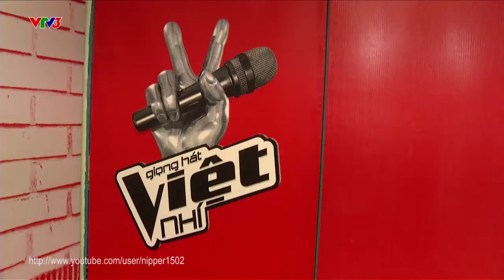[FULL HD] Giọng Hát Việt Nhí 2013 - Tập 3 - Phần 5 - Đoàn Nguyễn Bảo Trọng "Mưa Hồng"